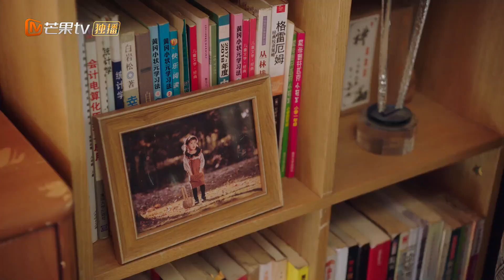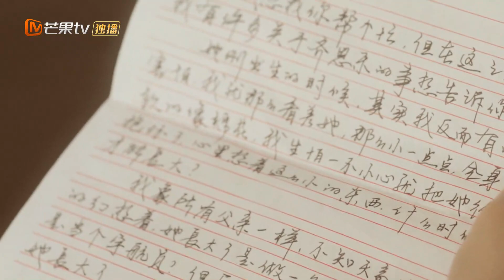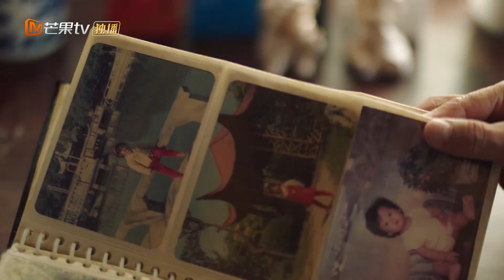Sile casi se cae cuando la princesa Haoyu la abrazó. | PleaseBeMyFamily ｜MangoTVSpanish